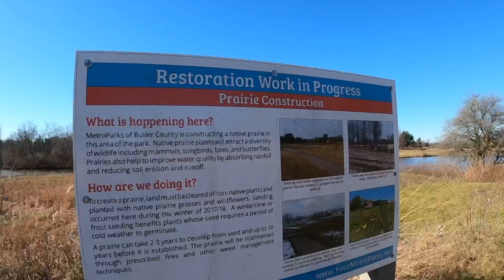How to avoid injuries during winter running!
After rolling my ankle a couple weeks ago, I am going to be taking some precautions to avoid this happening again.  Here's what they are.

Action Camera: GO PRO HERO 8 BLACK
My Studio Camera:
My favorite trail shoe: Altra Olympus 4.0
My favorite road shoe: Asics Novablast
Drone: DJI Mavic Air 2
Editing Platform: Apple Macbook Pro